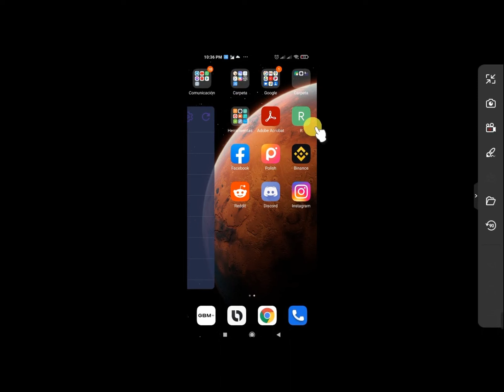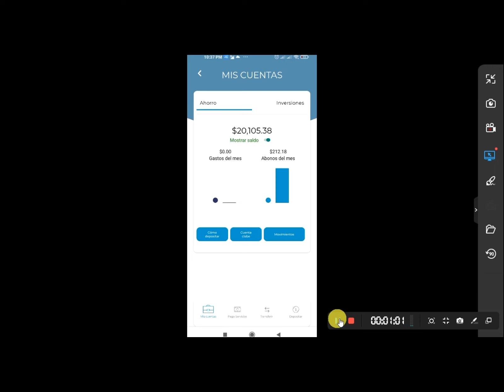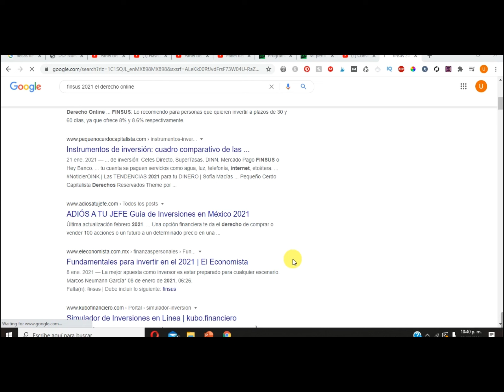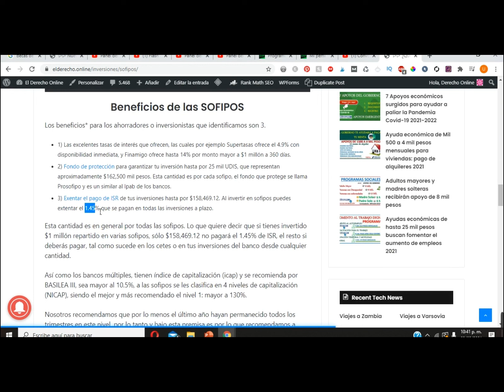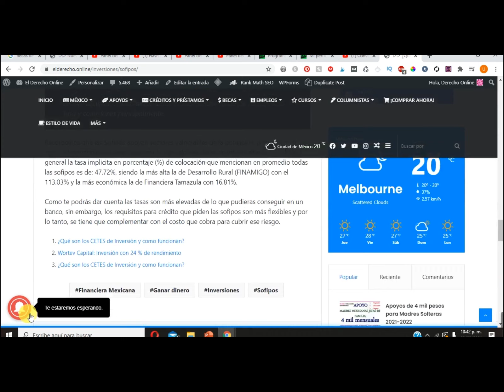Mis avances en FINSUS Invierte desde 100 pesos en México con un retorno de hasta el 10 %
-¡Hola!, soy Uriel, te comparto mi código Finsus para que realices inversiones:  Navarro-31494.

-FINSUS Codigo Promocional: Navarro-31494
-Finsus Codigo de Invitacion: Navarro-31494
-Finsus Codigo Referido: Navarro-31494

¿Qué está pasando con Financiera Sustentable? | ¿Aún conviene FINSUS?